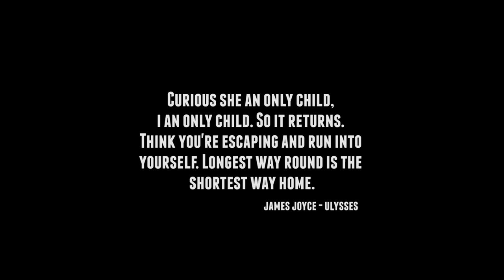Miët. Stereolux 2016. (SNAFU Live Reports)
Miët live at Stereolux, Nantes, in May 2016.
"Puca", the song used for this video, can be found on Miët's new EP "Cryptids" here:

Shot by Harry Hadler as part of the "SNAFU Live Reports" series for Grey Sea Films.